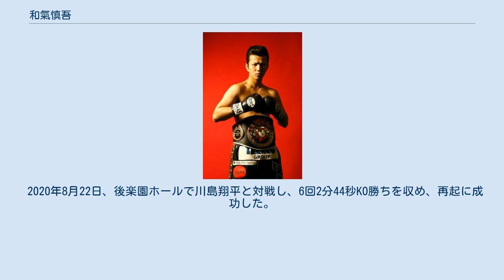和氣慎吾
和氣 慎吾（わけ しんご、1987年7月21日 - ）は、日本のプロボクサー。
第41代OPBF東洋太平洋スーパーバンタム級王者、第40代日本スーパーバンタム級王者。
古口ボクシングジム所属だったが2017年4月1日付でFLARE 山上ボクシングスポーツに移籍した。
 リーゼントがトレードマーク。
憧れの選手は同郷の辰吉丈一郎。
 岡山商科大学附属高等学校在学中、インターハイに出場し、そこで古口ジムの古口哲会長にスカウトされる。
 2006年10月31日、後楽園ホールで佐藤慎之介と対戦し、1回24秒KO勝ちを収めデビュー戦を勝利で飾った。
 2007年8月6日、後楽園ホールで久保裕樹とバンタム級ノンタイトル4回戦を行い、プロ初黒星となる0-2（37-39、38-39、38-38）の判定負けを喫した。
 2007年12月24日、新宿FACEで宮本比火地とバンタム級ノンタイトル4回戦を行い、0-1（38-39、39-39、38-38）の判定で引き分けた。
和氣はこの試合がプロ初の引分となった。
 2008年10月19日、後楽園ホールで大石秀人とスーパーバンタム級ノンタイトル4回戦を行い、3-0（40-37、40-37、39-37）の判定勝ちを収めた。
 2009年11月7日、後楽園ホールで後のWBOインターナショナルスーパーバンタム級王者石本康隆とスーパーバンタム級ノンタイトル8回戦を行い、0-3（73-80、73-79、73-79）の判定負けを喫した。
 2010年2月15日、後楽園ホールで石田將大とスーパーバンタム級ノンタイトル6回戦を行い、3-0（59-55、59-56、58-56）の判定勝ちを収めた。
 2010年7月26日、後楽園ホールで高橋勇治とフェザー級ノンタイトル6回戦を行い、3-0（59-55、59-55、59-56）の判定勝ちを収めた。
 2010年11月15日、後楽園ホールで岡畑良治と56.5 Kg契約8回戦を行い、6回2分1秒TKO勝ちを収めた。
 2011年4月7日、後楽園ホールで岸裕機とスーパーバンタム級ノンタイトル8回戦を行い、8回57秒TKO勝ちを収めた。
 2011年10月1日、後楽園ホールでコーチ義人とスーパーバンタム級ノンタイトル8回戦を行い、1-1（76-77、77-76、76-76）の判定で引き分けた 。
 2012年5月11日、後楽園ホールでOPBF東洋太平洋スーパーバンタム級9位で日本スーパーバンタム級2位の中嶋孝文と56.0 Kg契約8回戦を行い、0-3（74-77、75-77、75-77）の判定負けを喫した。
 2012年7月11日、後楽園ホールでOPBF東洋太平洋スーパーバンタム級10位で日本スーパーバンタム級11位のジョナタン・バアトとスーパーバンタム級ノンタイトル8回戦を行い、3-0（78-74、78-74、77-74）の判定勝ちを収めた。
 2013年3月10日、神戸サンボーホールでOPBF東洋太平洋スーパーバンタム級王者小國以載と対戦。
試合は2回にダウンを奪い、10回終了間際に連打を浴びせ、この回のインターバルで小國陣営が棄権を申し出たため試合がストップ。
戦前は小國が優位と予想されていたが王座奪取に成功した。
 2013年6月10日、後楽園ホールでWBA世界スーパーバンタム級5位の菊地永太と対戦し、9回2分24秒TKO勝ちを収めOPBF王座の初防衛に成功した。
 2013年10月14日、後楽園ホールでOPBF東洋太平洋スーパーバンタム級1位のジュンリエル・ラモナル（フィリピン）と指名試合を行い、3回2分12秒TKO勝ちを収めOPBF王座の2度目の防衛に成功した。
 2014年2月10日、後楽園ホールでWBC世界スーパーフライ級ユース王者でOPBF東洋太平洋スーパーバンタム級12位のジョビー・カツマタと対戦し、2回1分14秒KO勝ちを収め3度目の防衛に成功した。
 2014年7月21日、岡山武道館で韓国スーパーバンタム級王者でOPBF東洋太平洋スーパーバンタム級1位の李ジェーソンと対戦し、10回24秒TKO勝ちを収めOPBF王座の4度目の防衛に成功した。
 2014年10月28日、同年11月22日にイギリスでWBA世界スーパーバンタム級正規王者スコット・クィッグとの対戦が決まるが、体調不良（トレーニング中に足首負傷）で欠場を決めた。
 2014年12月8日、同年12月31...